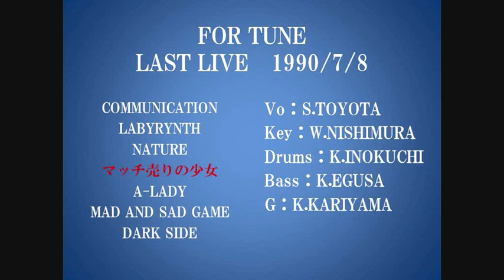マッチ売りの少女 -(original song played by FOR TUNE)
FOR TUNE LAST LIVEの4曲目です。
作詞：S.TOYOTA
作曲：W.NISHIMURA